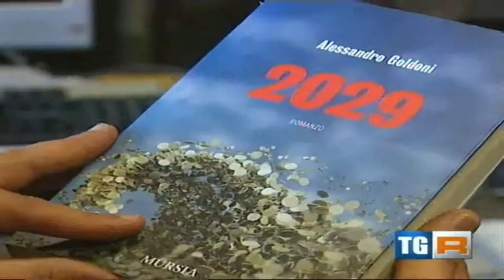Alessandro Goldoni a Rai 3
Lo scrittore e giornalista Alessandro Goldoni presenta su Rai 3 il suo libro "2029" edito da Mursia. Intervista Antonio Farnè.